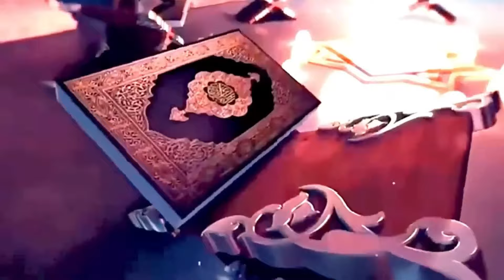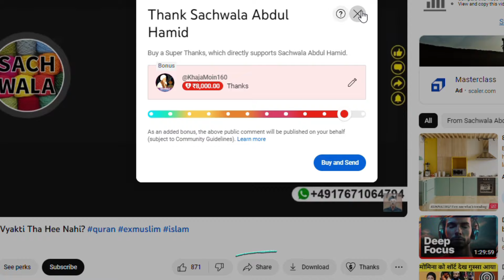Kya Fark Hai Ordinary Leader Aur Rasool Me?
UPI: sachwalaabdulhamid@ybl